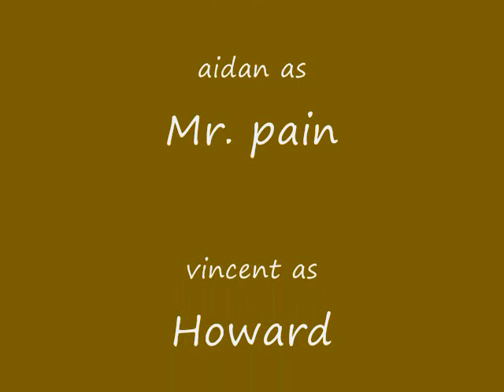Mr. Pain Trailer